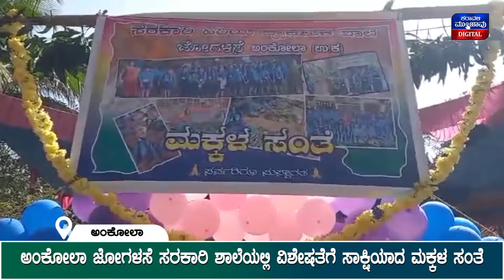ಉಳವಿ ಜಾತ್ರಾ ಪೂರ್ವ ಸಿದ್ದತೆ ಸಭೆಯಲ್ಲಿ ಸುರಕ್ಷತೆ ಬಗ್ಗೆ ಚರ್ಚೆ